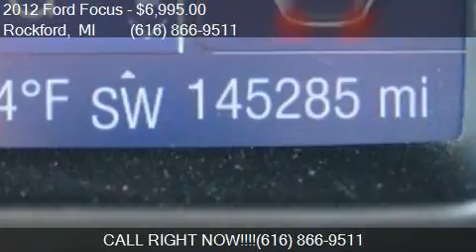2012 Ford Focus SE 4dr Hatchback for sale in Rockford, MI 49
This 2012 Ford Focus SE 4dr Hatchback is for sale in Rockford, MI 49341 at Ed Koehn Chevrolet.

Engine: 2.0L I4
Transmission: Automatic 6-Speed
Color: Black
Mileage: 145248
Contact Ed Koehn Chevrolet 4650 14 Mile Road NE Rockford, MI 49341 to test drive this 2012 Ford Focus SE 4dr Hatchback today.